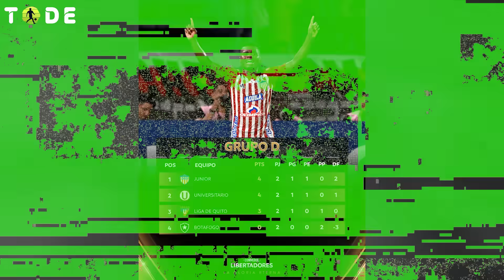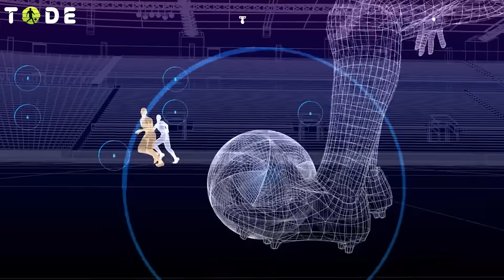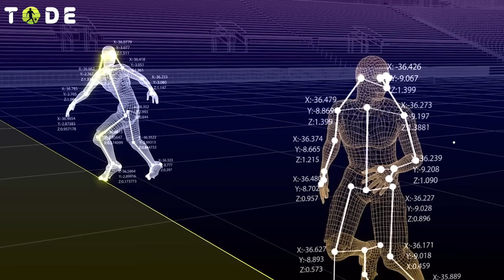JOGADOR LEVA CHICOTADA na ARÁBIA l "MBAPPÉ CUSPIU NA CARA DA CHAMPIONS" Dugarry l NEYMAR É CAMPEÃO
➡️ Al-Hilal é campeão da supercopa saudita e nesse jogo teve até chicotada em atleta do Al-Ittihad, Mbappé é duramente criticado por ex jogador francês, Premier league vai implantar nova tecnologia de impedimento, Botafogo é lanterna do grupo, Palmeiras vence com direito a gol de Estevão, Vasco faz proposta por volante ex Flamengo. Isso e muito mais nesse vídeo!